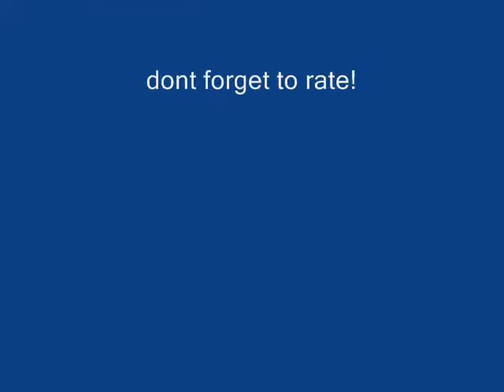funny cats 3